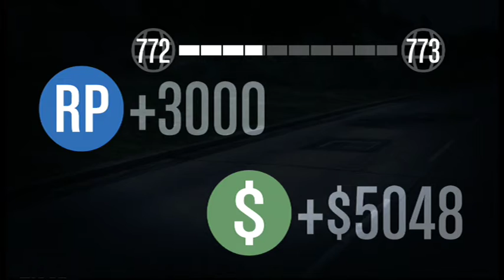WHRE CREW ON YOUTUBE - 2.02.004 HOT LAP ON DIPPIN IN RACE (2 LAPS)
Using the bati rr, first lap is a fookabout then i push on the second, made a few errors but still managed a 2.02.004, this is set at 2 laps only, im currently 2nd on global leaderboards with 4.09.005 on 2 laps ps3